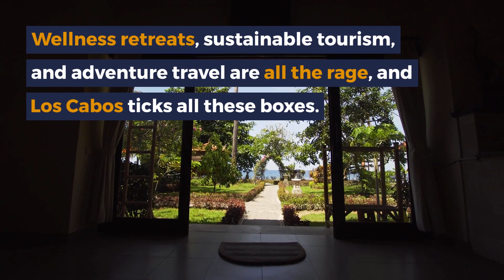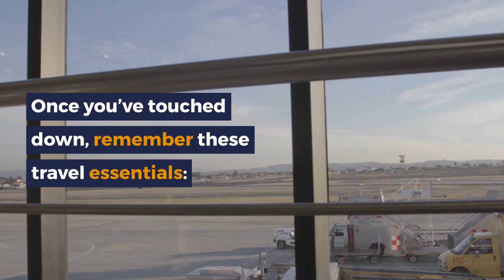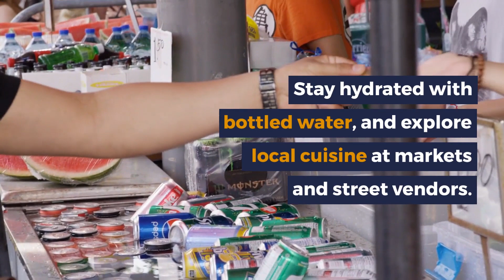Why Cabo Is the Must-visit Destination for American Travelers!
Are you an American traveler ready to make your vacation dreams come true in 2023? Get ready to discover the spectacular beauty and adventurous activities of Los Cabos, the jewel of the Baja California Peninsula.

Read our article and discover why Los Cabos is the top choice for Americans in 2023 and experience an unforgettable and safe journey with VIP Transportation Los Cabos: